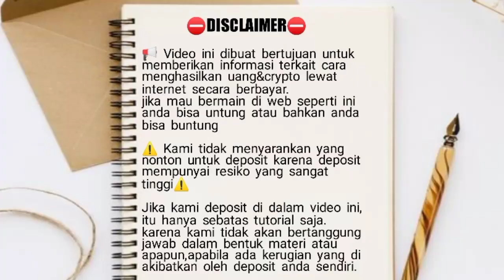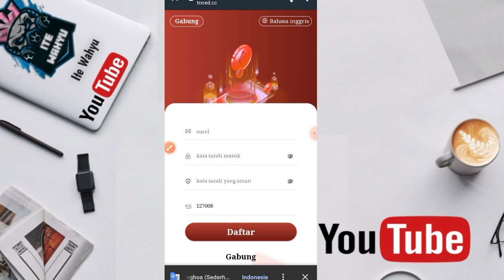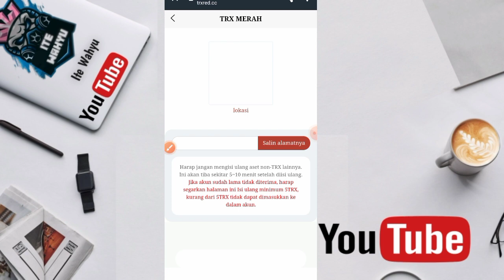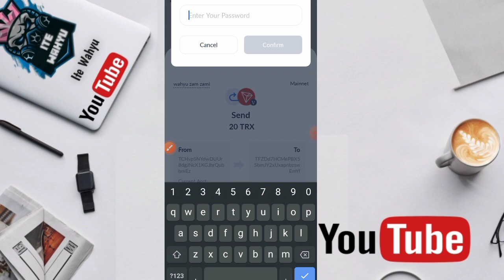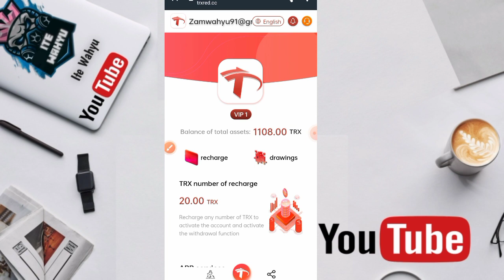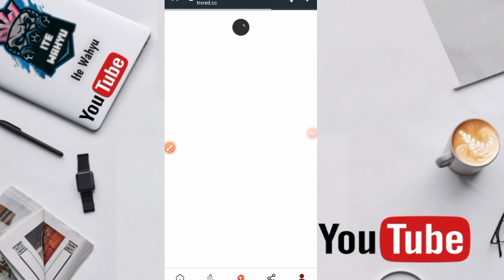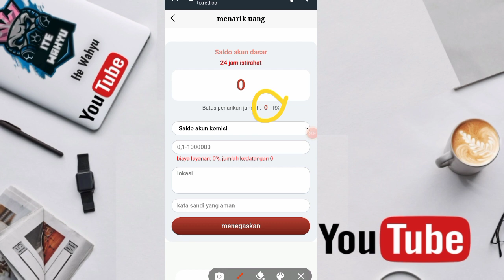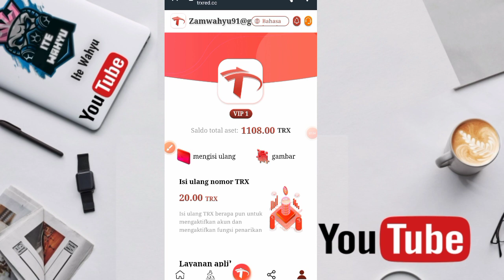DAFTAR BESOK WD💰💰NO REFFERAL AUTO NARIK | WEB PENGHASIL CRYPTO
📬BUSINESS/INQUIRIES/ENDORSE